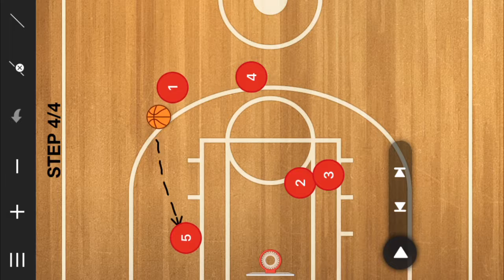Basketball Coach's Clipboard: House